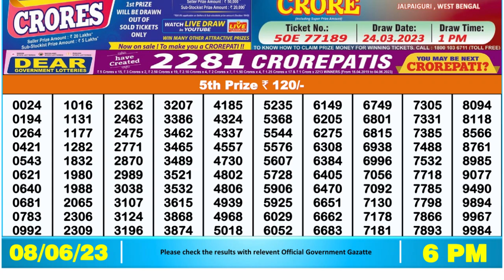Dear Lottery Sambad 6pm today 08.06.23 Nagaland State Lottery Result